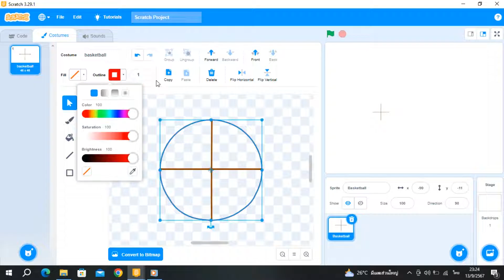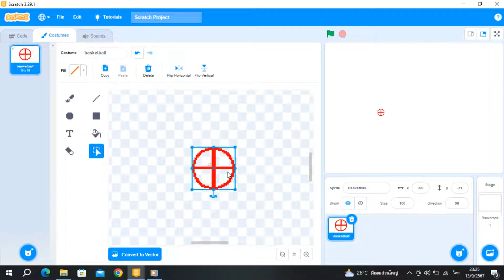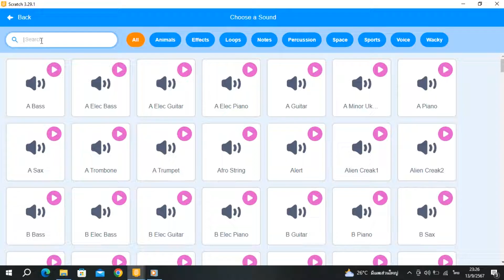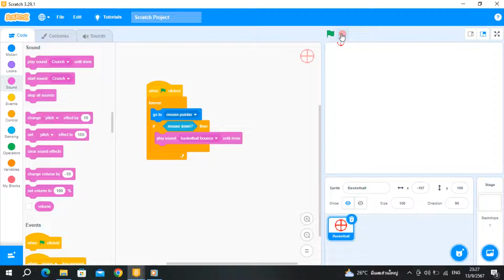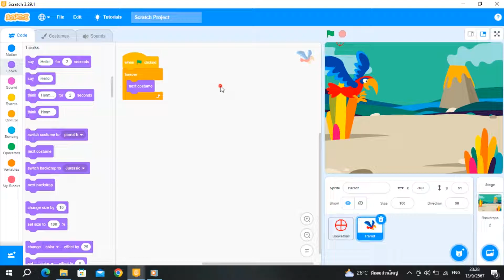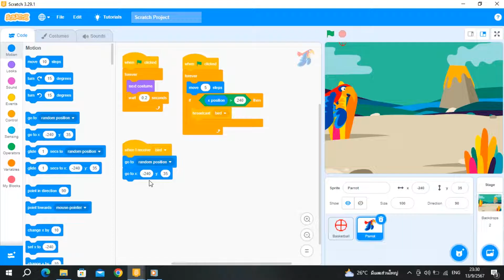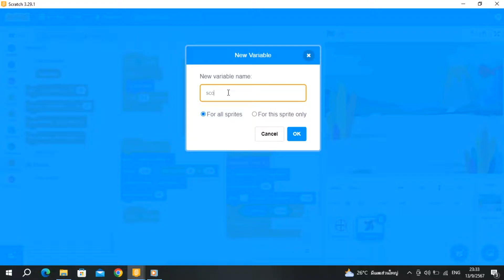สร้างเกมยิงนก แสนสนุก | สร้างเกม Scratch ง่ายๆ